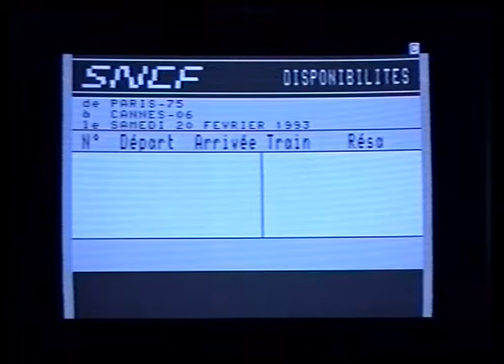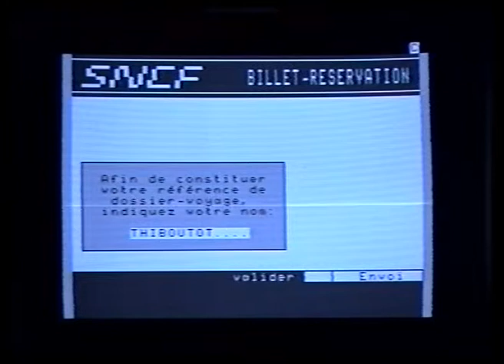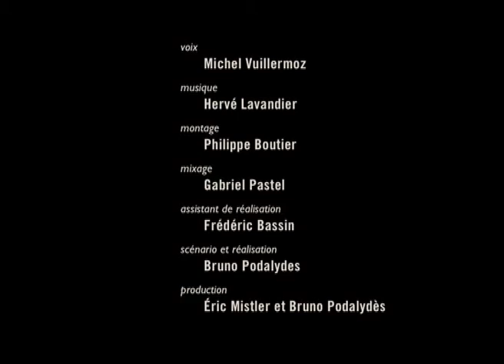Histoires Gratuites : Week-end à Cannes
Minis fictions à partir d’images minimales, une échographie, l’écran d’un quai de gare…Ou comment faire un film avec très peu de moyens... de Bruno Podalydès
Production Éric Mistler / Bruno Podalydès